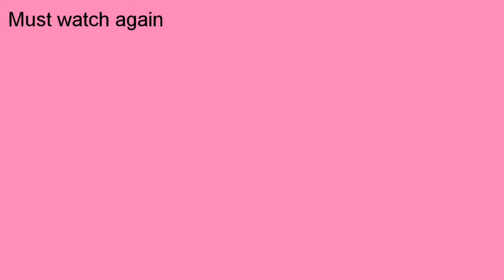Light Colour half pure poshak /rajputi poshak /latest designer rajputi Suits By Dhanlaxmi handicraft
We are also available on Instagram, Facebook

The design concept is old is gold and faishion is back statement we cover peacock peacockfeather mango flower buti rose embroidery motifs with neately and with perfection hand.
rajputi satan suit new satan ki rajputi wedding dress, wedding rajputi dress
Thanks
Dhanlaxmi Handicraft
Royal choice and eco friendly products.